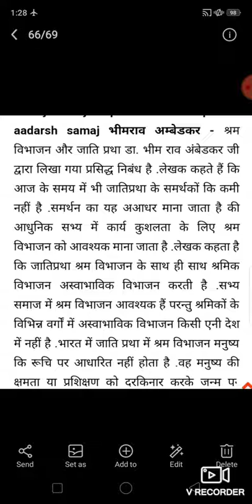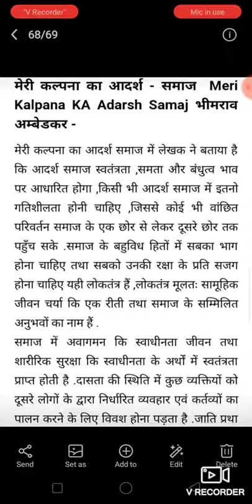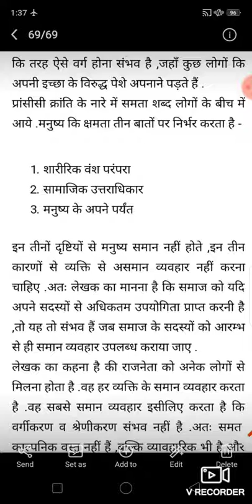Date8/9/2020 HINDI Lesson 18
मेरे सपनों का आदर्श समाज